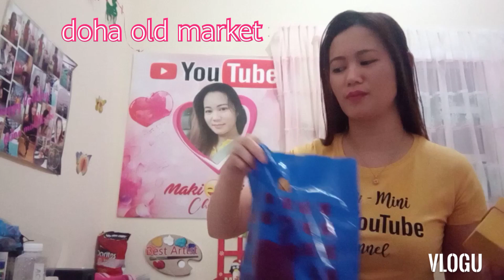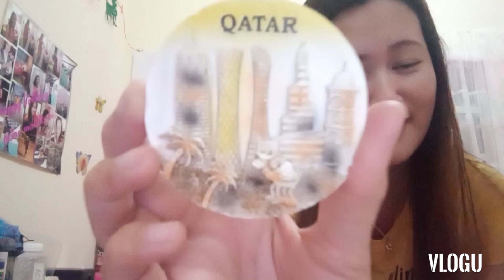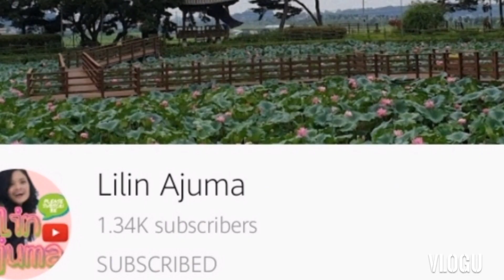WHAT IS INSIDE THE BOX WATCH UNTIL THE END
souvenirs items
souvenirs ideas
Qatar souvenirs
camel souvenirs
elephant souvenirs
assorted souvenirs